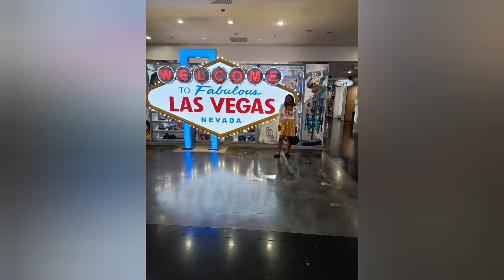Thank God ❤️, Las Vegas 🌆, Birthday Celebration🎈🎂, Tend To Our Mental Health. 😇